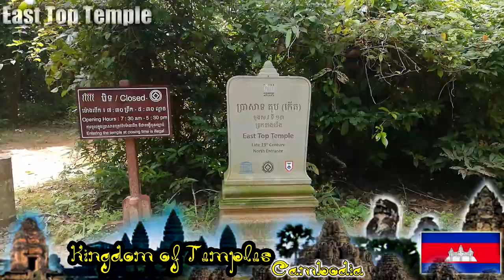East Top Temple | Kingdom of Wonder | Siem Reap | Welcome to Cambodia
East Prasat Top in Cambodia is one of the small Angkor temples, also known as "Mangalartha" (named after the Brahmin monk Jayamangalartha to whom the temple was dedicated)
Located within the Angkor Thom City, about 300 meters south of Victory Gate, it is the last Hindu temple to be built at Angkor Although architecturally not very imressive (it consists of a small ruined shrine on a basement overwrown with vegetation) this small tower is historically very important and it is worth including it in a visit to the Angkor Thom.